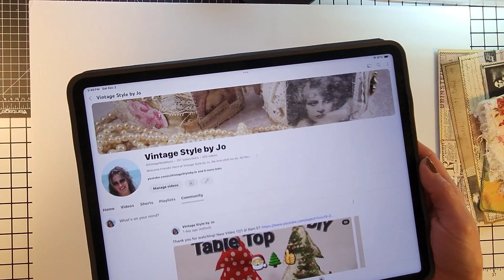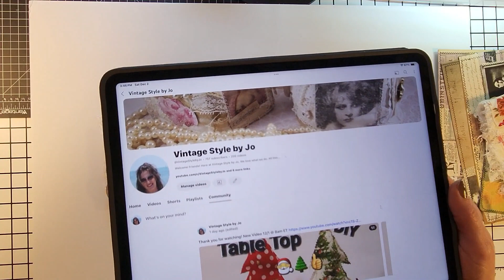Holiday Giveaway, Snippet Roll, Fabric Lace Clusters, Whatever Wednesday Subscriber Thank You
*This is for United States Subscribers only, Due to current shipping delays.